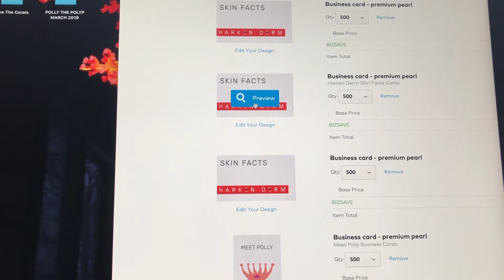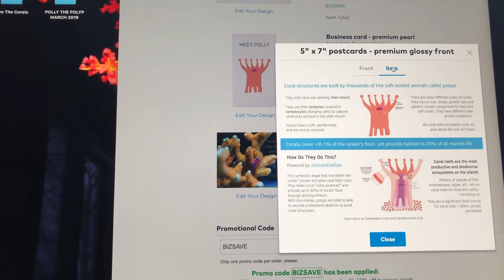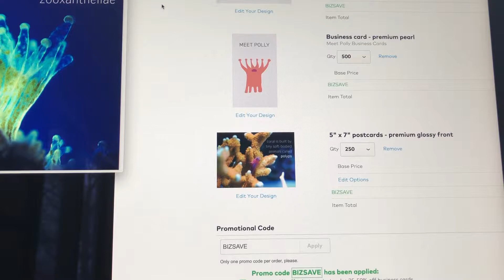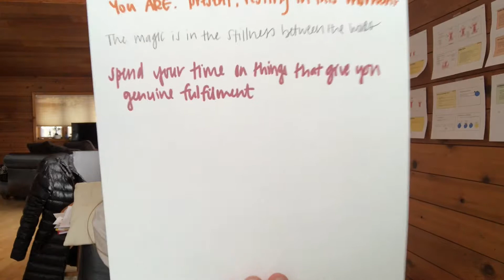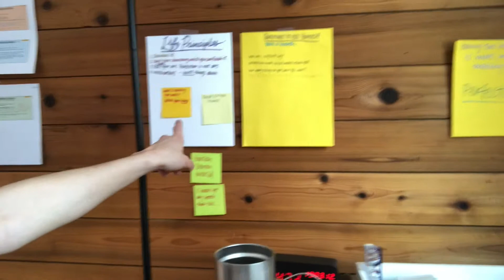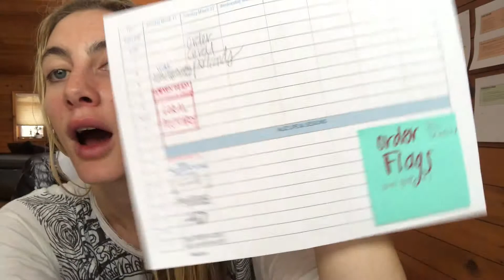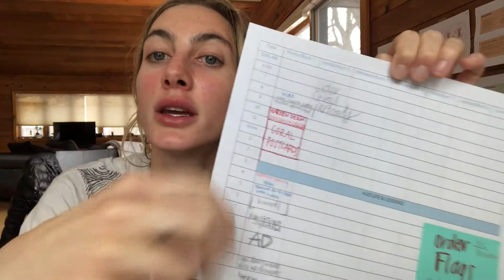Aliz Life & Lessons - Episode 19 - Spend Time On Things That Energize You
savethecorals.club